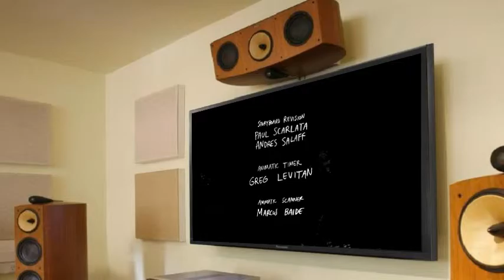Regular Show Season 1 4 Complete E 30